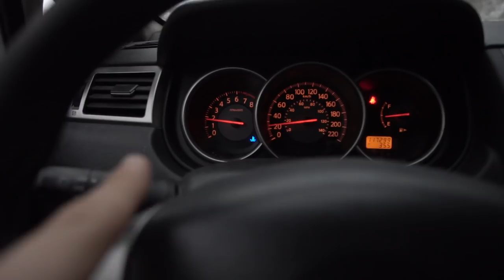J'REVIENS AU QUÉBEC (j'fais une surprise à mes amis)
J'ai décidé de revenir au Québec, donc je l'ai pas dit à mes amis et je leur ai fait une surprise! Savoure leur visage plein d'étonnement!